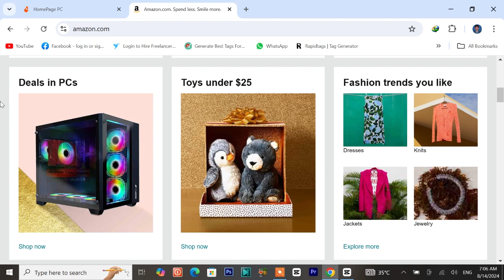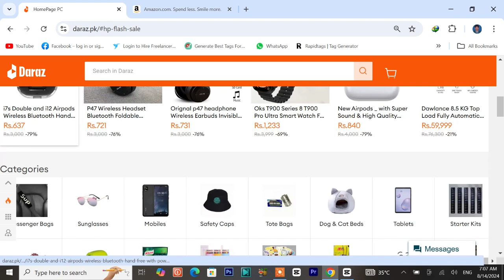How to Earn Money From TikTok in Pakistan | 3 Simple Ways | Make Money Online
Looking to turn your TikTok passion into a steady income? In this video, we explore three simple and effective ways to earn money from TikTok in Pakistan. Whether you're a budding content creator or a TikTok pro, these strategies will help you start making money on the platform. Learn how to partner with brands for sponsored content,As your TikTok following grows, brands may approach you to promote their products or services in your videos. use affiliate marketing to earn commissions, and prepare for future opportunities with the TikTok Creator Fund.

@________________ Follow Me____________________@